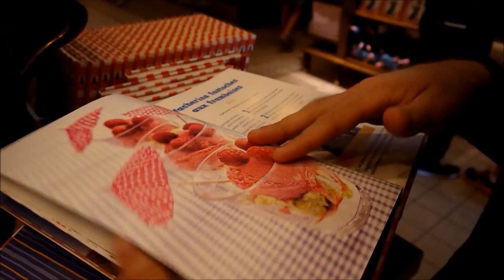Walt Disney Studios Paris 2015